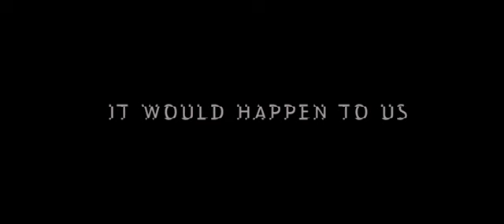Во имя спасения-Немыслимое-the Unthinkable trailer 2021 Трейлеры Movies HD Цифровой релиз 2019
Сюжет: Человечество подверглось таинственному нападению, которому невозможно противостоять. Разрушены дома, мосты и дороги. Люди не могут найти укрытие от неведомой угрозы. Армия оказывается бессильной, поэтому жителям приходится спасаться самостоятельно. Их ожидает мрачное будущее, где единственной целью становится борьба за выживание. Теперь действует принцип — беги или погибнешь. На фоне катастрофы и царящего хаоса житель небольшого городка по имени Алекс пытается отыскать свою возлюбленную, которой, возможно, уже нет в живых.

Немыслимое, Время спасения, Во имя спасения, Время расцвета

Страна Швеция
Жанр фантастика, боевик, триллер, мелодрама

Слоган «Мы никогда не думали, что это случится»
В главных ролях Кристоффер Нурденрут,
Лиза Хенни,
Йеспер Баркселиус,
Пиа Хальворсен,
Магнус Сандберг,
Кристер Керн,
Карин Бертлинг,
Ульрика Бэкстром,
Алексей Манвелов,
Ингве Далберг

Режиссер Виктор Данелл
Сценарий Виктор Данелл, Кристоффер Нурденрут
Продюсер Эми Экстрём, Хенрик Эльд, Бернхард Ларссон, ...
Оператор Ханнес Крантц
Композитор Густаф Спетц
Художник
Расмус Росмарк
Монтаж Ханнес Крантц
Сборы в мире $6 390

Цифровой релиз 3 июня 2019, «Новый Фильм»
Возраст 16+
Время 129 мин. / 02:09